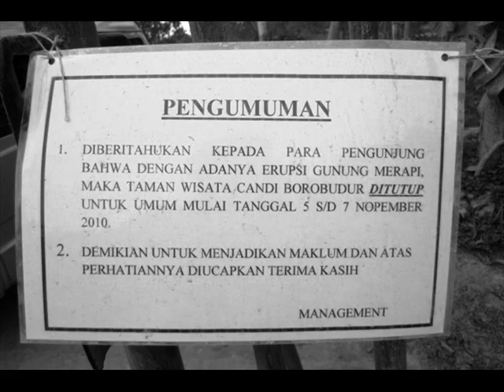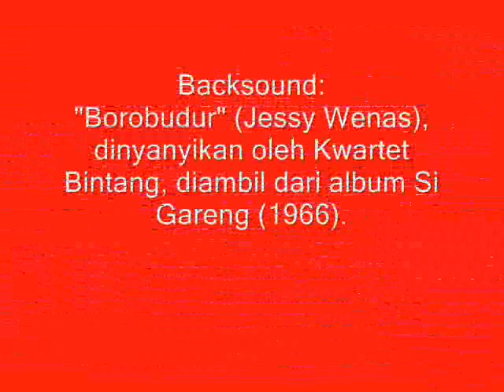Ketika Abu Merapi menyapa Borobudur Kembali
Situasi Borobudur ketika Saat Erupsi Merapi pada bulan November 2010 ...

Thanks buat Pak Marsis Sutopo yang sudah mengijinkan BOL BRUTU melihat dari dekat proses pembersihan Borobudur dari Abu Merapi 20 November 2010

*Untuk yang penasaran dengan lagunya "BOROBUDUR" dari Kwartet Bintang (Guntur Soekarno Putra, Memet Slamet, Jessy Wenas dan Dodo)